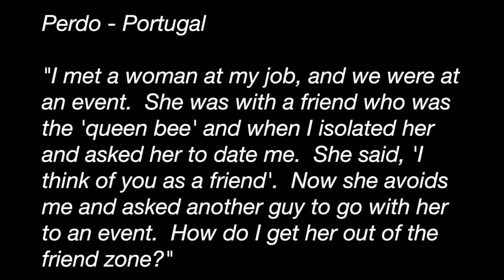TSL Q&A 0002 The Friend Zone and Chasing Women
theSexualLife.com all the way from Portugal we have this question.  How do I get out of the friend zone.

If you're stuck in the friend zone, let it go.  Stop chasing.  Believe me it happens to all of us, but stop trying to find something outside of yourself to fulfill what is within yourself.